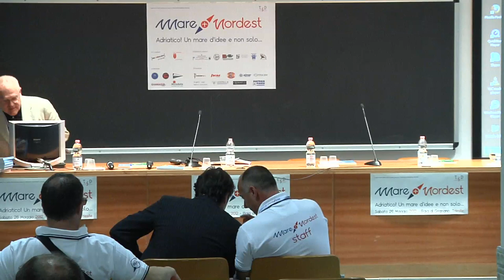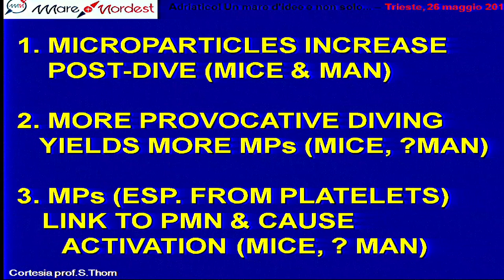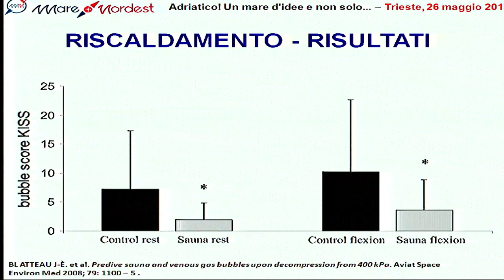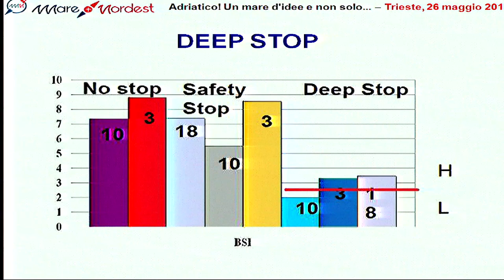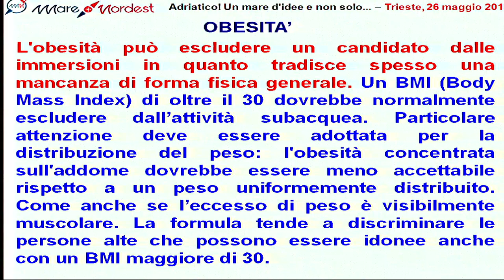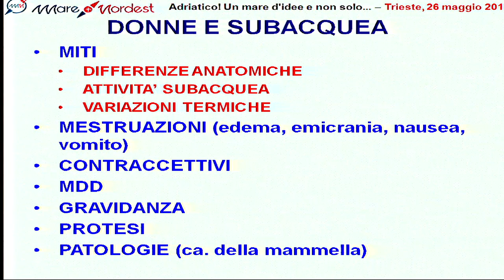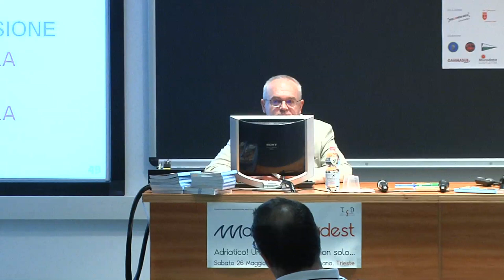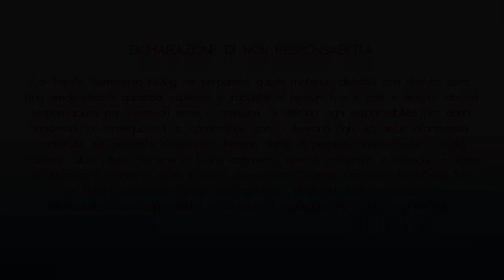Mare Nordest 26 maggio 2012 - Luciano Ditri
Aggiornamenti sulla prevenzione
degli incidenti subacquei con note di fisiopatologia